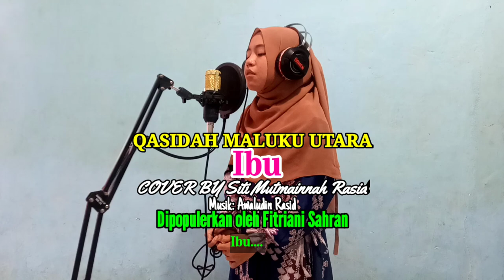Qasidah sedih tentang IBU - Qasidah Maluku Utara Cover by Siti Mutmainnah Rasid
Judul : Ibu
Dipopulerkan oleh Fitriani Sahran
Cover by Mutmainnah
Musikarr-Awaluddin/Awal

Mohon izin cover ya kk 🙏🙏🙏😀😍❤